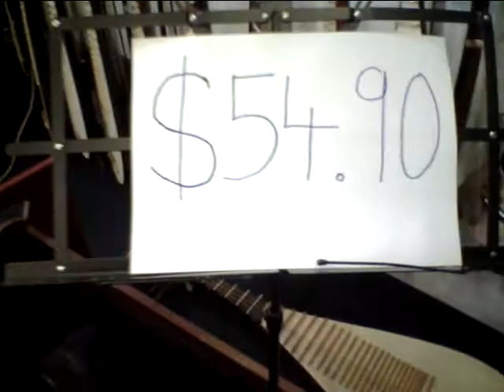Mystery Ukulele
A short clip I did for a contest on facebook to guess the cost of this ukulele.

The price is S$54.90.

We are selling this low cost but extremely playable and good sounding ukulele at our shop.

Comes in 6 colors - Blue, Pink, Red, Yellow, Green and Brown.